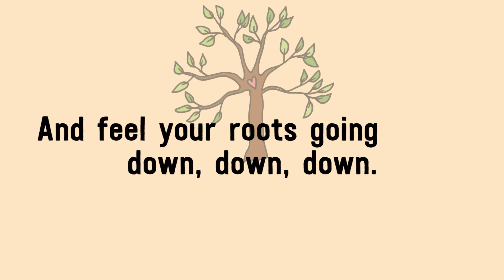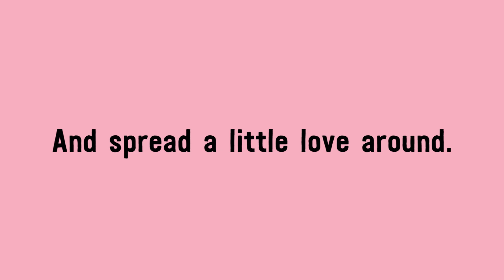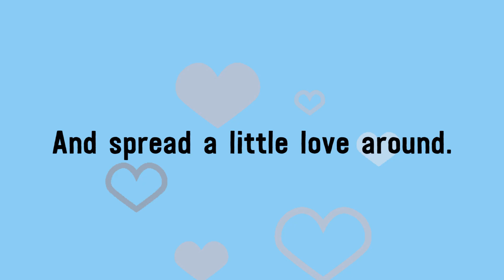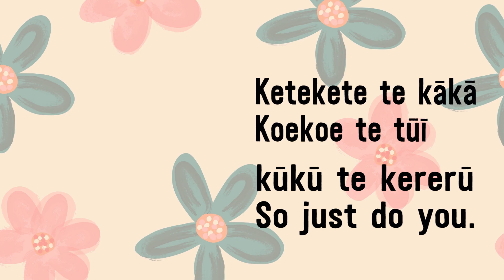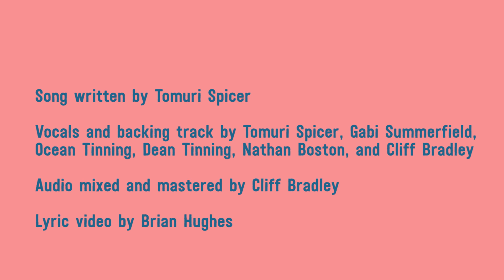'Blossom out' lyric video (performance track) - Sing Up Day 2023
'Blossom out' by Tomuri Spicer is one of three new songs written for Sing Up Day 2023. It is a gentle, laid back and summery celebration of the earth and our connection to the natural world around us. Featuring taonga pūoro (traditional Māori instruments) and snippets of haka (traditional chant in the Māori language) based on whakataukī (Māori proverbs), Tomuri’s clever lyrics encourage us to recognise our individual strengths, gifts, and uniqueness to ‘blossom out like a flower’ and ‘stand strong like a forest’.

Video by Brian Hughes